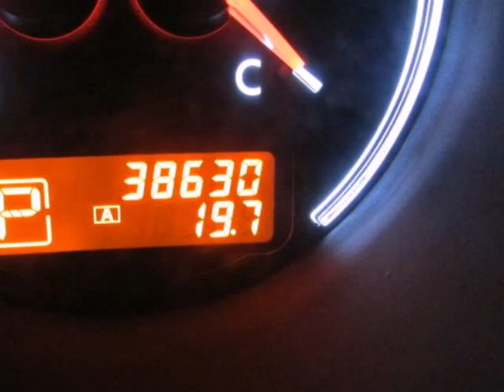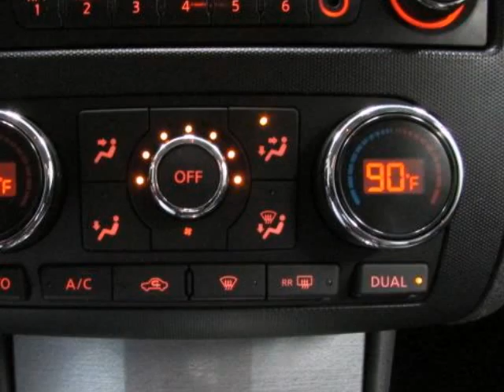Used 2012 NISSAN ALTIMA Allen TX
Hoyte Dodge RAM Chrysler Jeep is proud to offer Allen TX this used  2012 NISSAN ALTIMA 2.5 SL Black 2.5L I4 DOHC 16V.

2300 N. HWY 75